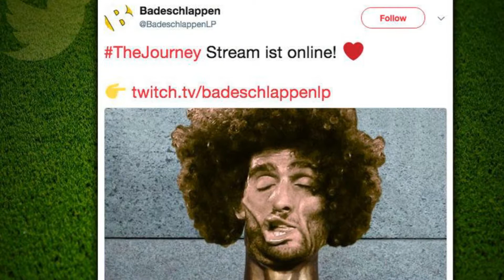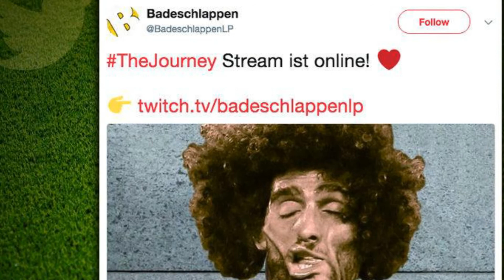Marouane Fellaini never let Man Utd fans get to him Ryan Giggs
Fellaini joined Manchester United from Everton in a £27.5million deal in the summer of 2013, but failed to impress under both David Moyes and Louis van Gaal.

But the Belgian powerhouse has become a key player at Old Trafford since the arrival of Jose Mourinho last year.

And Giggs believes the 29-year-old midfielder has shown how vital he is for Mourinho, especially since the injury to Paul Pogba last month.